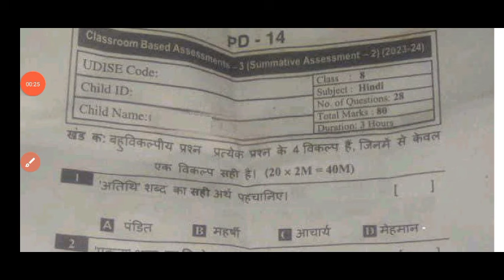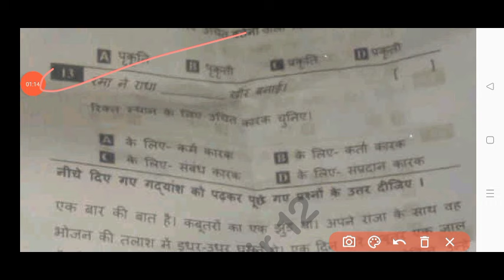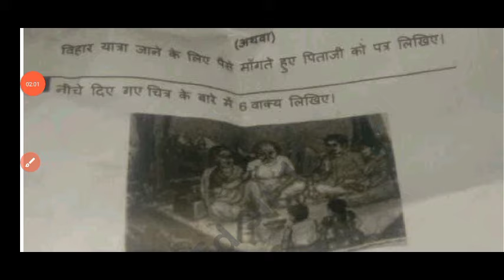💯Ap 8th class Hindi Sa2 exam question paper 2024|8th class CBA-3 Sa2 Hindi question paper and answer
ap 8th class Hindi Cba-3 Sa2 real question paper 2024|8th class Sa2 Hindi question paper and answers

💯Ap 8th class Hindi Cba-3 Sa2 real question paper 2024|8th class Sa2 Hindi question paper and answer

Ap 8th class Hindi Cba-3 Sa2 question paper 2024|8th class Sa2 Hindi question paper and answers

8th class Cba-3 Sa2 Hindi real question paper 2024|Ap 8th class Hindi Cba-3 Sa2 question paper

💯ap 8th class Cba-3 Sa2 Hindi real question paper 2024|8th class Hindi Cba-3 Sa2 question paper 2024

Ap 8th class Cba3 sa2 Hindi question paper and answers 2024
Ap 8th class cba3 Sa2 exam Hindi real question paper 2024
Ap 8th class Cba3 sa2 Hindi real question paper 2024 with answers
8th class English
8th class cba3 Sa2 Hindi question papers 2024

Ap 8th class cba3 Sa2 Hindi question paper 2024 leak
8th class cba3 Hindi question paper leak 2024 latest
cba3 sa2 exam hindi questions 2023 8th class
ap 8th class cba3 Sa2 exam Hindi question paper 2024
cba3 Sa2 exam questions 2024 8th class Hindi

cba3 Sa2 exam Hindi question paper 7th class

8th class Hindi sa2 question paper 2024

8th class sa2 Hindi question paper 2024
8th class sa2 Hindi question paper
ap 8th class Hindi cba-3 sa2 question paper  2024

ap8thclasscba-3sa2examhindiquestionpaper2024
Ap8thclasscba-3sa2hindiquestionpaper​2024
8th Classsa2hindiQuestion Paper 2023-24
8th classhindisa2 question paper 2024